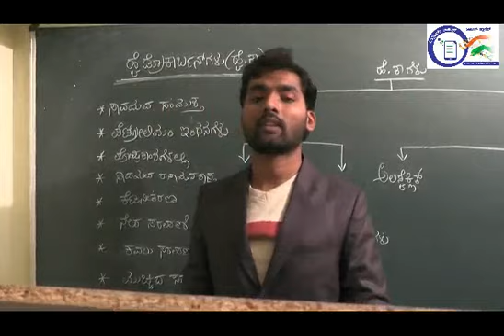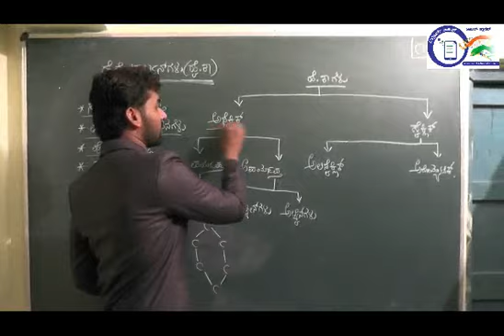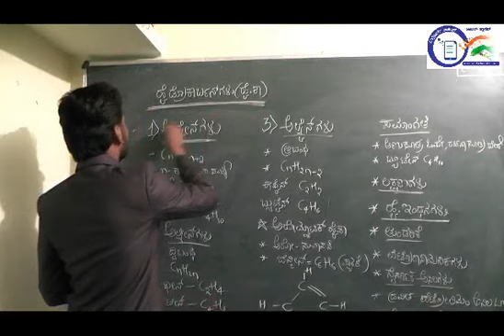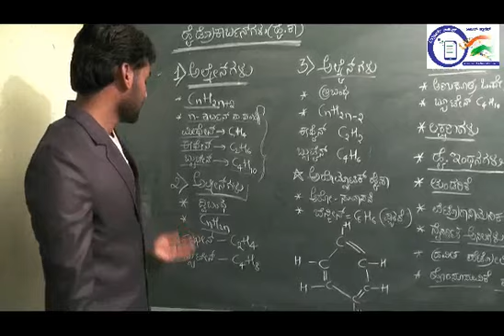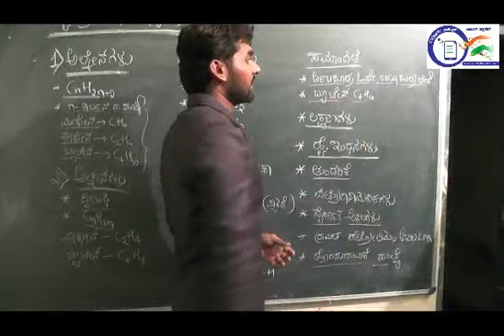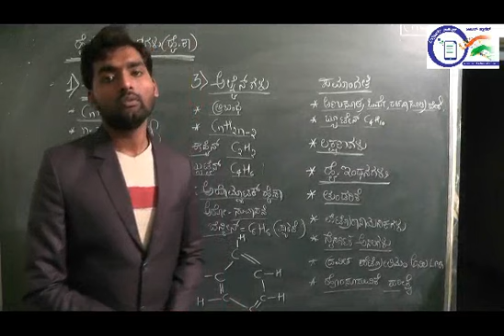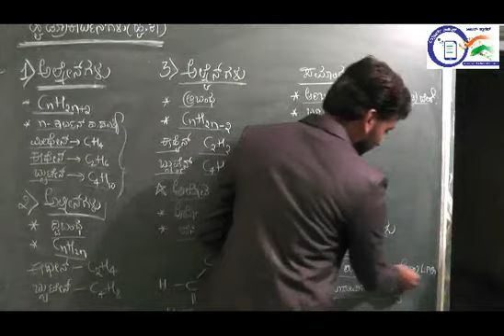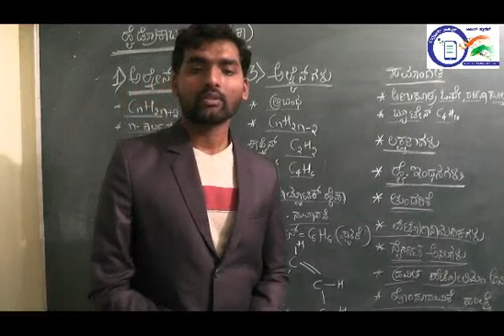Properties of hydrocarbons uses types